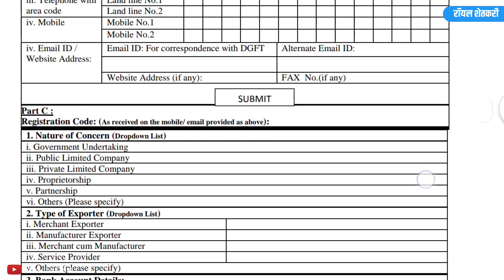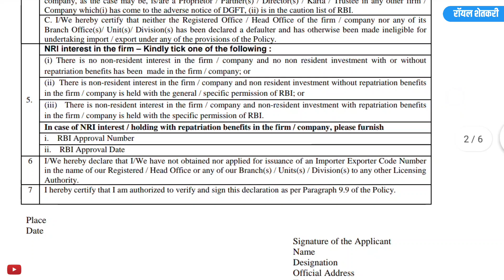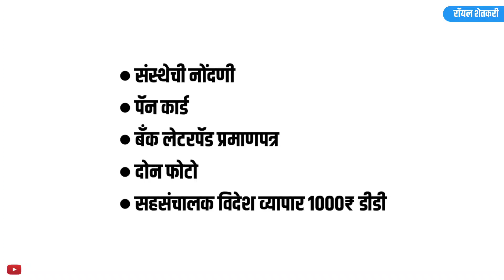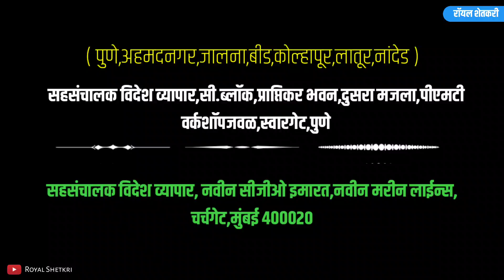तुमचा शेतमाल विदेशात विका 🏙️ आयात निर्यात परवाना | Royal Shetkari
शेतकरी बांधवांना आयात-निर्यात या गोष्टी विषय सविस्तर माहिती नाही आपला शेतमाल विदेशात विकता येऊ शकतो
फक्त त्यासाठी पुरेपूर माहिती असणे गरजेचे आहे
सदरील व्हिडिओ मध्ये आयात निर्यात परवाना कसा काढला जातो त्यासाठी कोण कोणत्या गोष्टी लागतात अगदी सरळ साध्या सोप्या भाषेत  सांगण्याचा प्रयत्न केला आहे

Thank u.